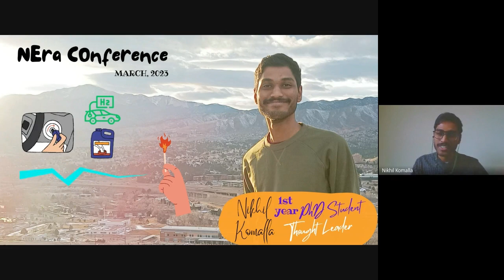Nikhil Komalla NEra Conference March 2023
New Era Conference March 2023

I thank my thop family, my advisor and MMT research group